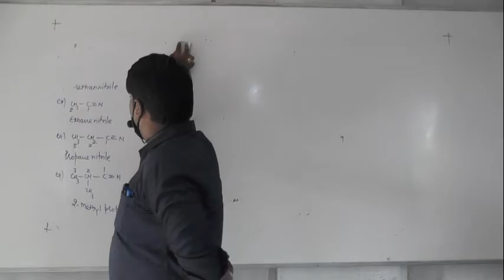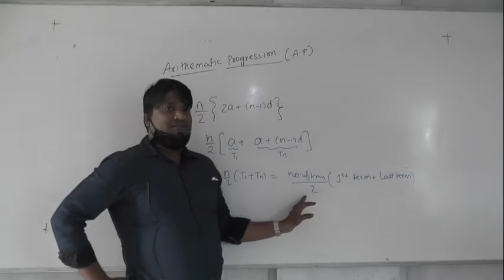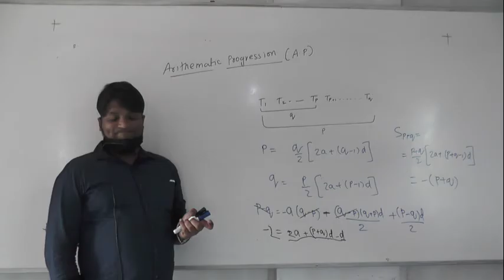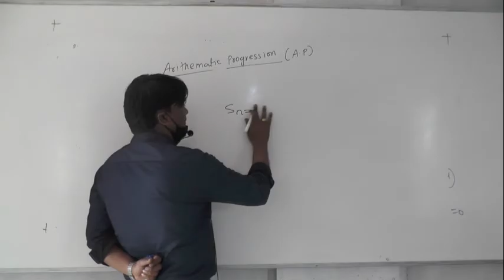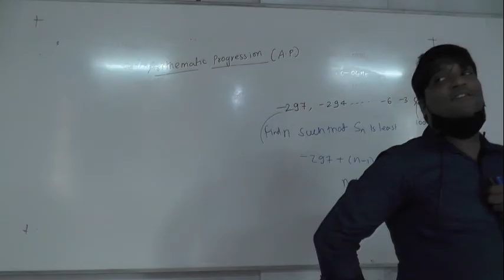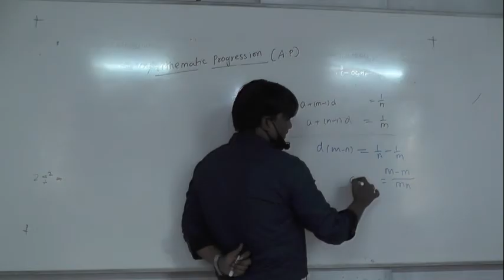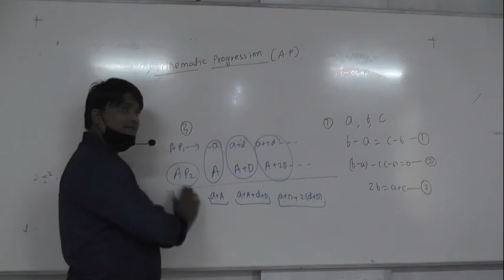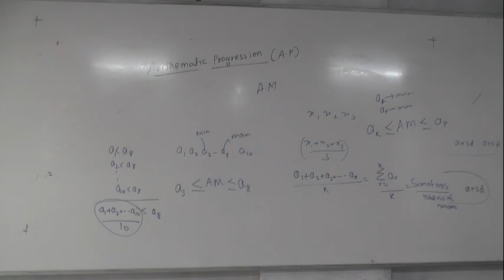9 12 20 Nitesh Sir